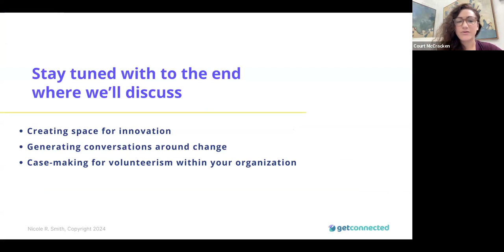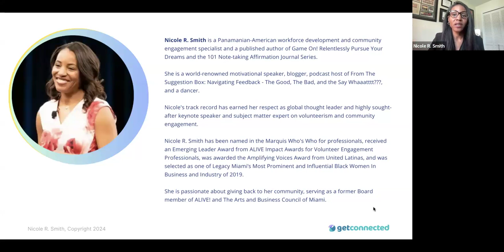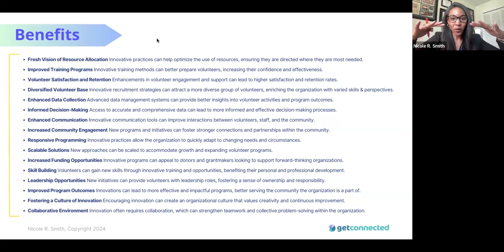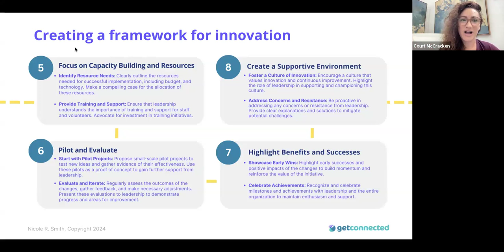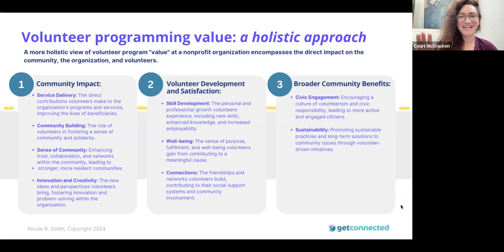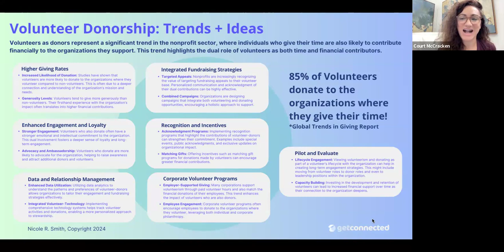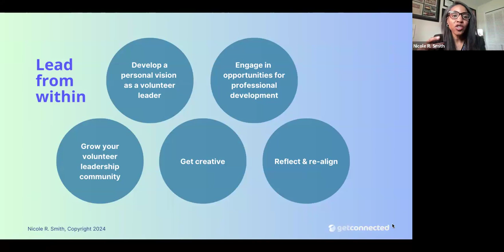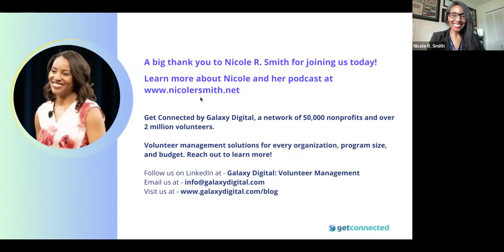Volunteer Leadership: Crafting Solutions + Inspiring Change with Nicole R. Smith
Volunteer Leadership: Crafting Solutions + Inspiring Change
featuring Nicole R. Smith, From the Suggestion Box podcast!

In this Webinar for volunteer leaders we’ll discuss:

~ The unique challenges of volunteer leaders + innovative solutions
~ Exploring current trends in volunteer donorship + what that could mean for your programming
~ Plus, insights on pioneering new ways of viewing the value of volunteerism at your organization